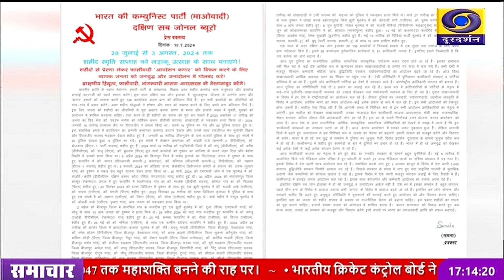नक्सलियों की दक्षिण सब जोनल ब्यूरो ने प्रेस विज्ञप्ति जारी